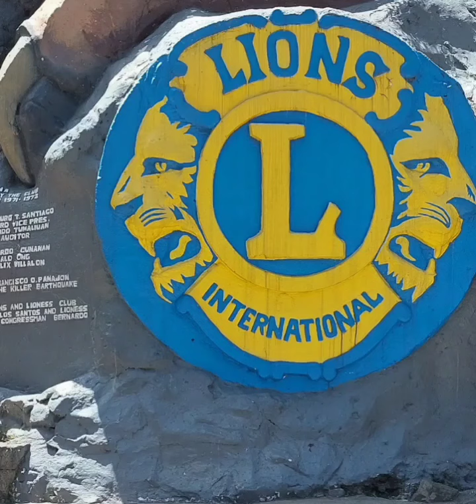Baguio Escapades March 2022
Team KKK Arayon goes to Baguio City